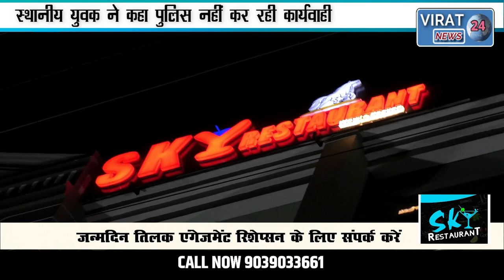🔻रीवा-चोरहटा थाना क्षेत्र बना अनैतिक कारोबारियों का मनपसंद अड्डा - स्थानीय युवक ने किया खुलासा।